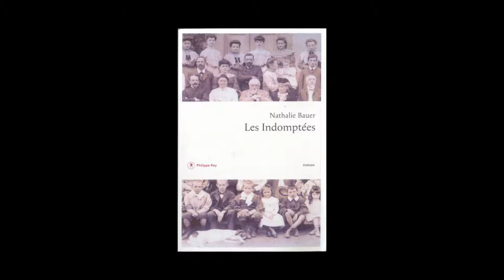Nathalie Bauer - Les indomptées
Nathalie Bauer vous présente son ouvrage "Les indomptées". Parution le 21 août 2014 aux éditions Philippe Rey. Rentrée littéraire 2014.